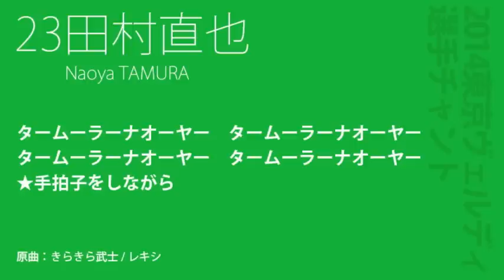23田村直也 - 東京ヴェルディ 2014 選手チャント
23田村直也 - 東京ヴェルディ 2014 選手チャント

タームーラーナオーヤー　タームーラーナオーヤー
★手拍子をしながら

（原曲：きらきら武士/レキシ）